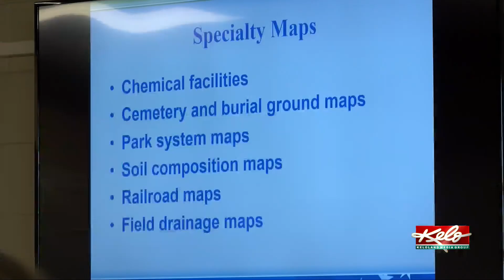Flood operations training taking place in Sioux Falls